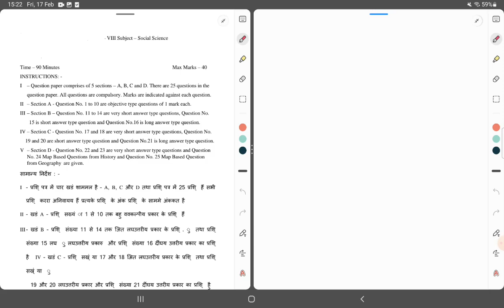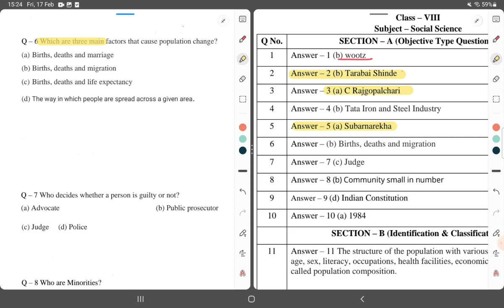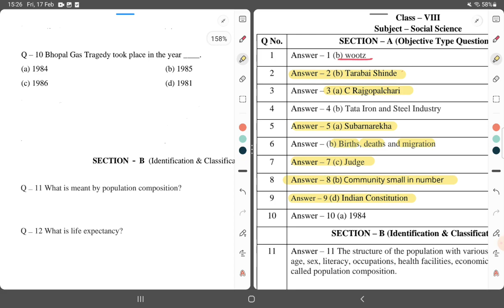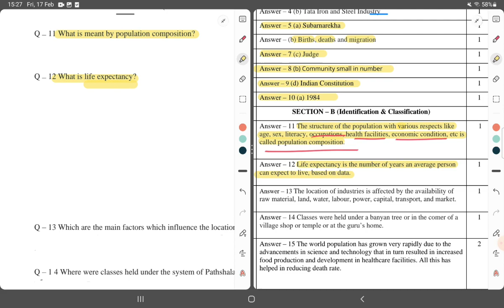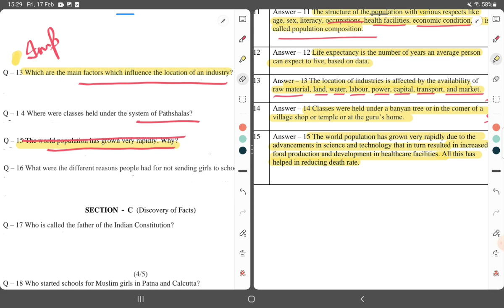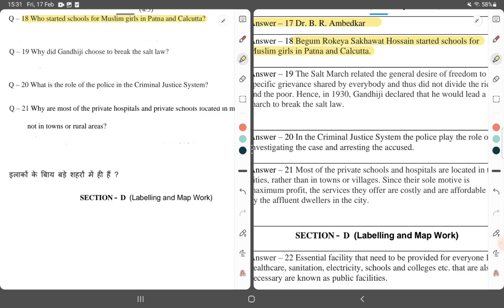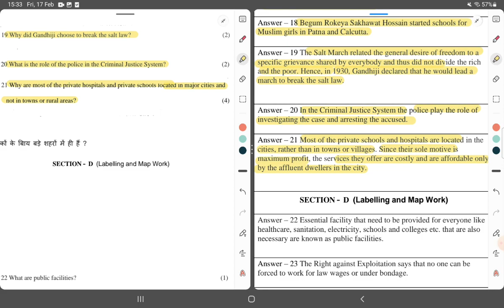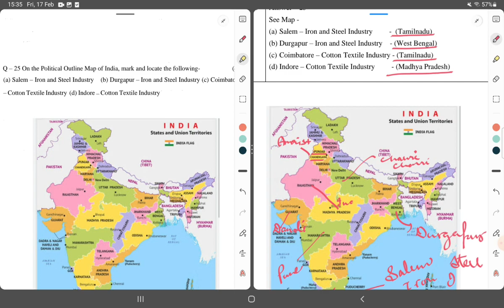Sample paper Class8 S.S.T || Question paper sst class8 || Important Questions